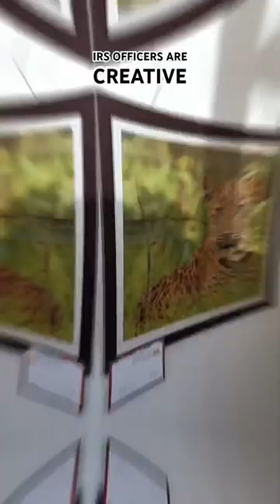Paintings and photographs by IRS Officers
Officers, we have a new task in hand - Unleash your creativity!

The ‘Indian Revenue Service (IRS) Fraternity’ comprising of budding artists 👨🏻‍🎨 👩🏻‍🎨 and photographers 📸 📹 displaying their wonderful artworks at @kalaneriartgallery.